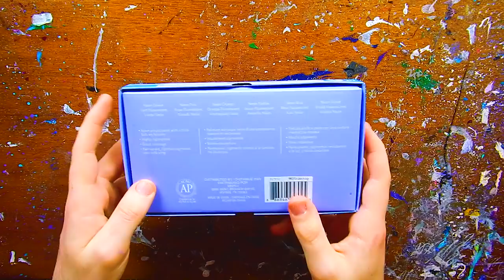30¢ PAINTS?!?! Cheap Art Supply Challenge 💜 Acrylic Fantasy Painting Time Lapse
Okay, these acrylic paints were….interesting. I hope you guys really like how this cheap art supply challenge fantasy artwork came out! I’ve never used the super cheap acrylics before and it was exciting to try out a new product! The speedpaint starts around the halfway point in the video, I know I do longer intros but I really like talking and swatching lol. You should definitely try out this challenge if you can! It really proves you do not need the most expensive supplies to make really awesome artworks! And it's sooo fun!
Definitely let me know what you guys think down below in the comment section! I would LOVE to chat with you guys! Also, thank you so much to everyone who has commented and liked the geisha series! It’s been a really fun project and you are all so amazing! Hope you’re all doing wonderfully!
(Also, I apologize for the crazy use of “hella” in this video. I don’t live in NorCal but have been watching too many life is strange playthroughs lol)
LOVE YOU GUYSS!!! 💜
Store/Website (COMING SOON KINDA)
I used the coupons at Michaels for every purchase in this video! Definitely look into getting supplies cheaper online or with the 40% coupons in store!
- 8 x 10” canvas
- Craft Smart acrylic paint (16 set) ($8.00 online, with coupon $4.80)
- Artist’s Loft neon acrylic paint set ($8.50 online, with coupon around $5)
- I will probably varnish it with Gamblin’s Gamvar Gloss Varnish
- Random brushes
- Pencil to sketch in image
By the AMAZING Sappheiros! 💜💜

Freaking adore Sappheiros and you should all go support him if you need music for your projects!!
Thanks and I LOVE YOU ALL SO FREAKING MUCH AND TYSM FOR OVER 1000 SUBS WTF SO CRAZY!!! 💜💜💕💕💕